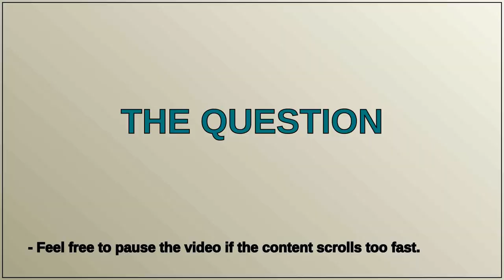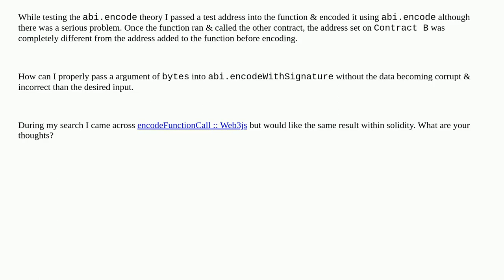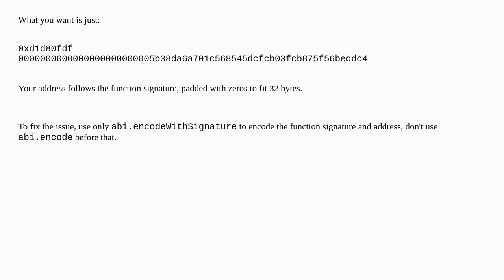How to encode arbitrary amount of parameters for encodeWithSignature without adding them to funct...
How to encode arbitrary amount of parameters for encodeWithSignature without adding them to function definition?

A special thanks goes out to the community

  solidity contract-invocation abi encoding bytes